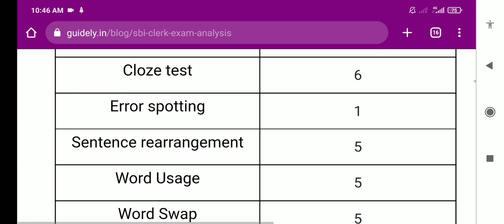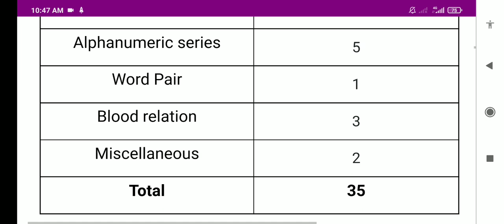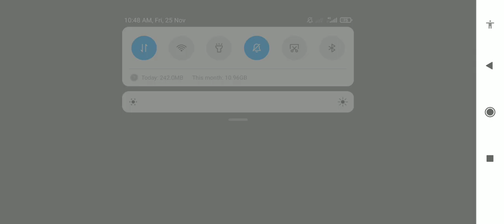Sbi Clerk prelims Review ((25th Nov 1st Shift )) || Quant level 😫😫